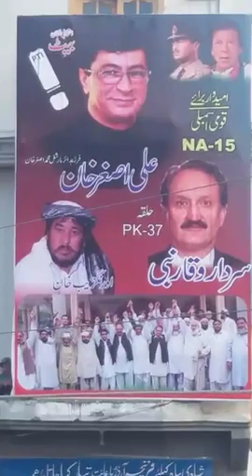Dhamtour Abbottabad Missing moments(1)